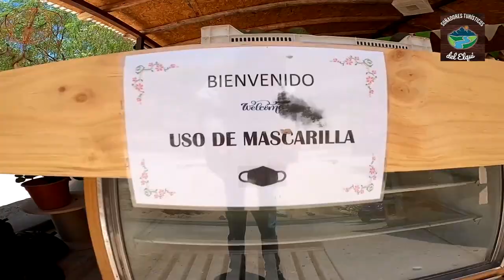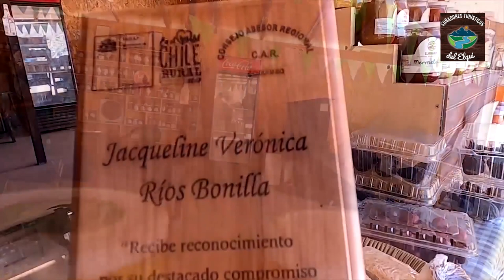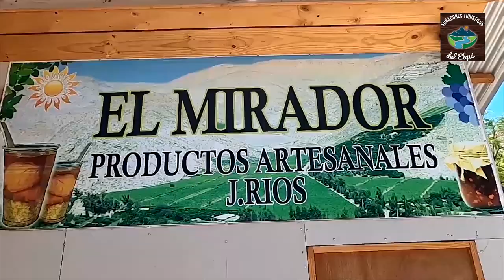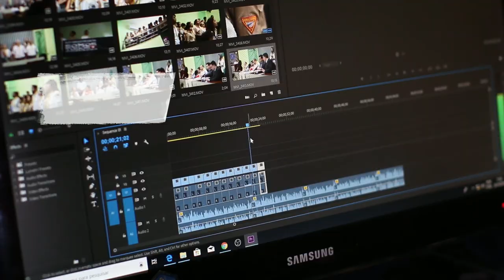Soñadores Turísticos: Conociendo Los Emprendedores del Elqui. Cap 4. Productos de Qda de Paihuano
Les presentamos el cuarto capítulo de "Soñadores Turísticos: Conociendo Los Emprendedores del Elqui desde la Capital Mundial del Astroturismo"; Proyecto financiado por el Fondo de Fomento de Medios de Comunicación del Ministerio Secretaría General de Gobierno. Cap.4 Productos autóctonos de la Quebrada de Paihuano